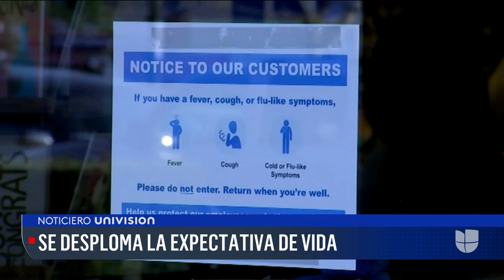"Estas vacunas están salvando vidas": gobernador de Florida ante aumento desmedido del covid-19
Un nuevo estudio reveló que la vacuna de Johnson & Johnson es menos efectiva en contra de la variante Delta. Esta cepa domina los contagios actuales en el país, por lo que sería necesario una dosis adicional. Los CDC reportaron que la pandemia provocó una disminución de la expectativa de vida en EEUU. Republicanos, como el gobernador de la Florida, Ron DeSantis, ahora dicen que es necesario vacunarse.

Patricia Janiot